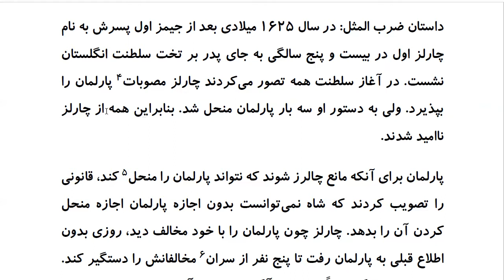Top 100 Persian Proverbs: Proverb 40 : مُرغ اَز قَفس پَرید